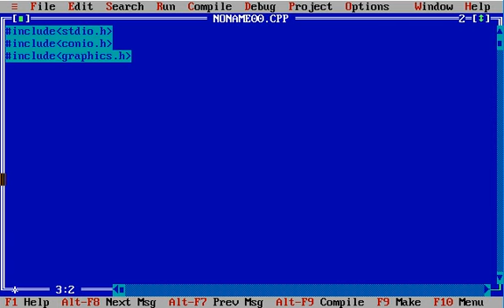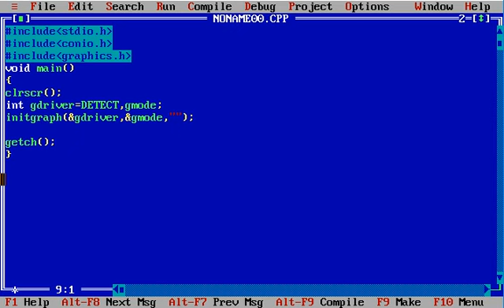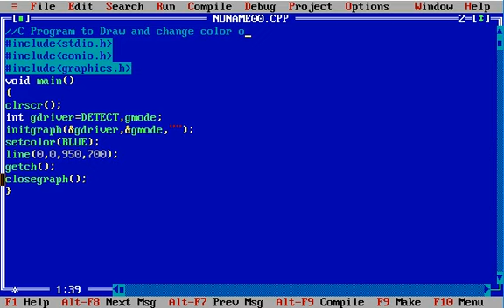Program to Change Line Color Using C Programming Graphics